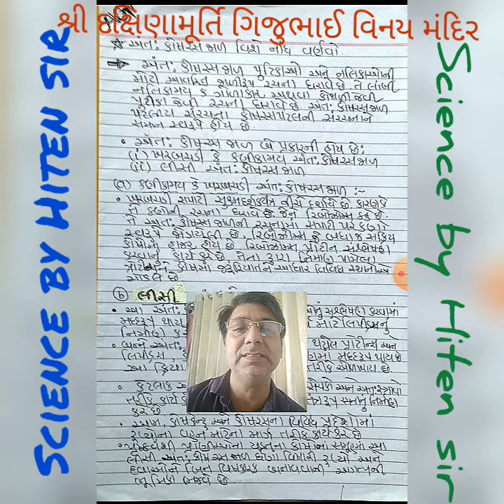STD#9*science and technology#કોષ રચનાઅંતઃ કોષરસજાળ ની ખૂબ સરળ ભાષામાં સમજૂતી*